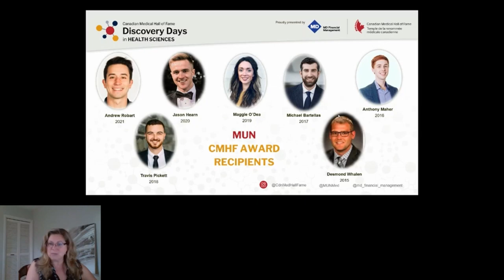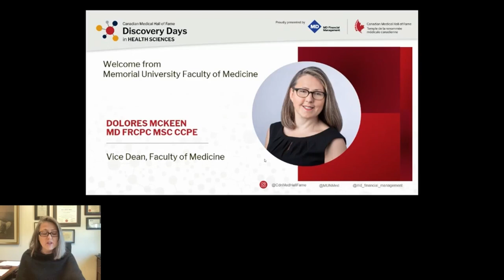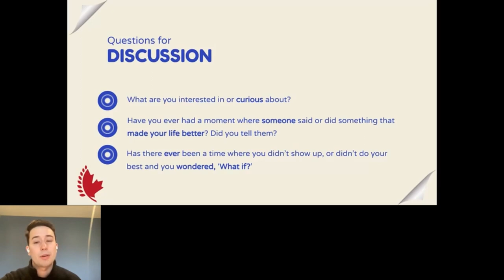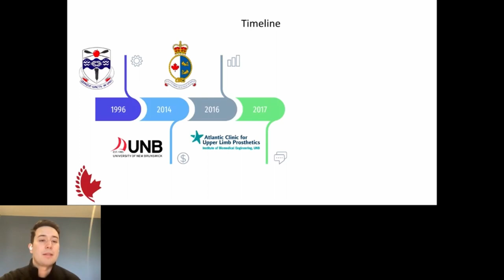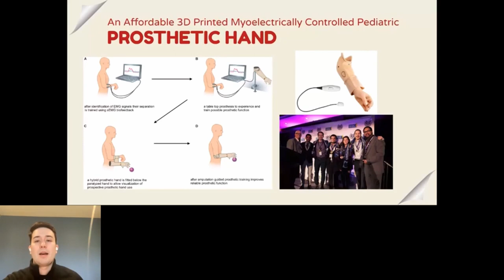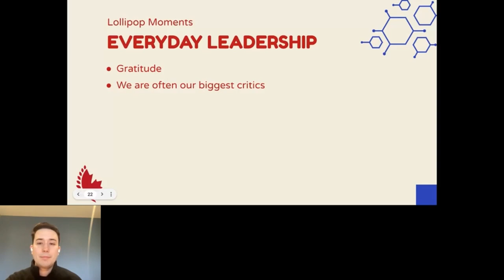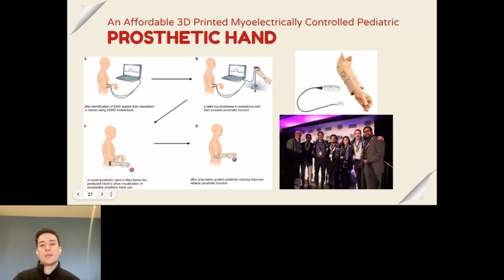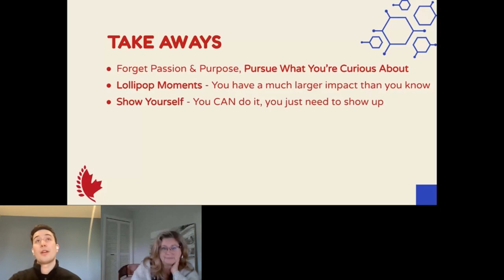2022 DD MUN Keynote Lecture "Show Yourself" by 2021 CMHF Award Recipient, Andrew Robart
Andrew (Drew) Robart completed his BSc in Biomedical-Mechanical Engineering at the University of New Brunswick (UNB), graduating as an Academic All Canadian (Cross-Country), two-time National Scholar (Basketball), and Valedictorian with First Class Distinction. His interest in medical innovation sparked at UNB while designing an affordable 3D-printed myoelectrically controlled pediatric prosthetic hand, which went on to win the Canadian Engineering Competition in Innovative Design. Drew hopes to use his background in computer vision and artificial intelligence to continue to increase the efficiency and accessibility of health care in Canada. He is currently working on nine research projects in the field of medical innovation, including clinical trials of jugular venous pressure measurement devices, multiple chart reviews comparing severity of patient presentation before and after the COVID-19 pandemic, and mobile application development for medical education. During the pandemic, Drew became the co-founder of ‘Virtual Patient Navigator AI’, which focuses on developing integrated solutions to help patients navigate the health care system, increase health care accessibility, and limit potential virus exposure using artificial intelligence.